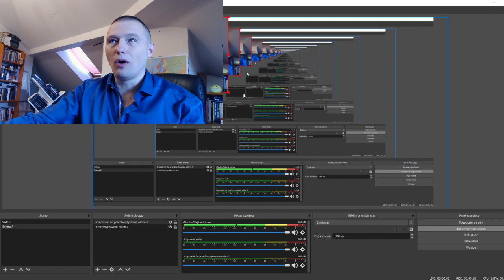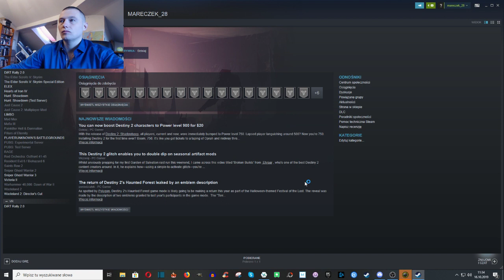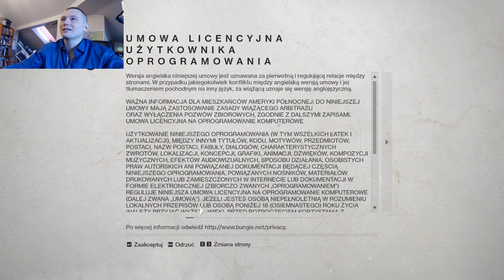Destiny 2 - bohater vs kosmiczni hejterzy, nie zdejmuj palca ze spustu. Fajne.